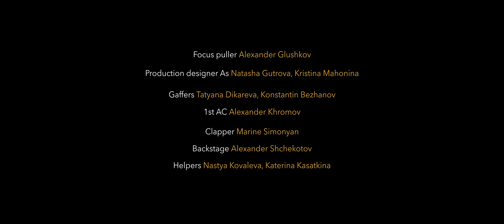Кольцо | The Ring | Короткометражка | Short film | 2022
Production - Ref Studio

Director, producer - Andranik Mamian
Creative producer - Sergey Novikov
Co-producer - Amalia Zazian

Writer - Nikita Vorozhishchev
Director of Photography - German Gusev
Production designer - Arina Chivanova
Production designer AS - Natasha Gutrova
Production designer AS - Kristina Mahonina
Costume designer - Yanina Markovskaya

Cast: Roman Maksimov, Daria Morgunova

1st AC - Alexander Khromov
Focus puller - Alexander Glushkov
Costume designer AS - Ilya Seleznev
Gaffer - Konstantin Bezhanov
Gaffer - Tatyana Dikareva
Сlapper - Marine Simonyan
Cleanup - Yaroslav Danilov
Colorist -  Andrei Gordeev
Production sound mixer - Anatoliy Yumaguzhin
Post-production sound mixer - Ekaterina Andrianova
Backstage - Alexander Shchekotov
Helpers - Katerina Kasatkina, Nastya Kovaleva
Poster - Marina Rombalsky

Arri Alexa XT, Atlas Orion Anamorphic

Production - Ref Studio

2022